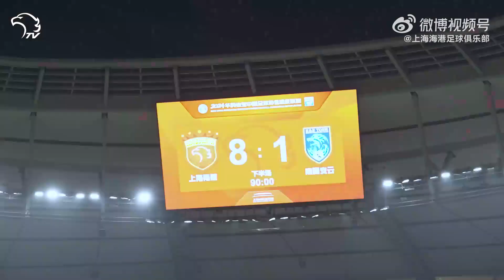比赛日回顾 | 2024中超第20轮 上海海港vs青岛海牛 | Match Dayh Vlog CSL 2024 Round 24, Shanghai Port vs Qingdao Hainiu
【比赛日Vlog】跟着我们的镜头，一起回顾#上海海港8比1南通支云# 的精彩瞬间吧～